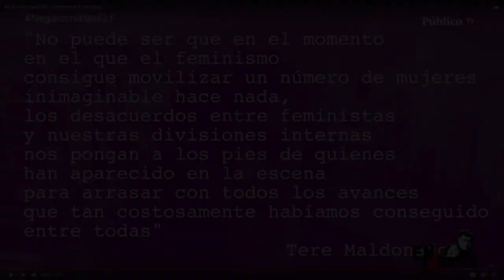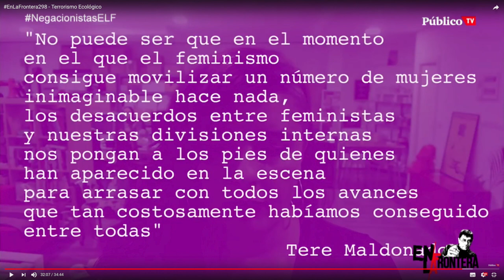191213 Al menos tienes trabajo. La Vorágine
Presentación de «Al menos tienes trabajo» (antipersona) con su autora Naiara Puertas
El protagonista de Ben-Hur, interpretado por Charlton Heston, rema en una galera después de haber sido apresado y convertido en esclavo. Sobre el fotograma alguien ha colocado cuatro palabras: “Al menos tienes trabajo”. Sonreímos al ver la imagen porque hemos escuchado esa frase muchas veces. No importa que te quejes de las horas extra sin pagar, de que el salario no te permite sobrevivir o de que no se cumple tu contrato: siempre hay alguien dispuesto a recordarte que debes estar agradecido por tener trabajo. Pero, ¿qué tenemos que agradecer exactamente? ¿Las jornadas interminables, la imposibilidad de cuidar a las personas que nos rodean, las enfermedades laborables, los accidentes, las muertes? Paralizados por la posibilidad de empeorar, aguantamos como podemos mientras entregamos cada vez más aspectos de nuestra vida al mercado: una habitación alquilada en Airbnb, unos trastos vendidos en Wallapop, un curro extra de rider los fines de semana. En el mejor de los casos, luchamos por mejorar algunas condiciones laborales concretas, pero la acción colectiva parece detenerse ahí. Al menos tienes trabajo radiografía el mercado laboral y se cuestiona si es el momento de hacernos otras preguntas. De empezar a pensar para qué y por qué trabajamos y no solo cómo lo hacemos. De tirar de una vez el remo.